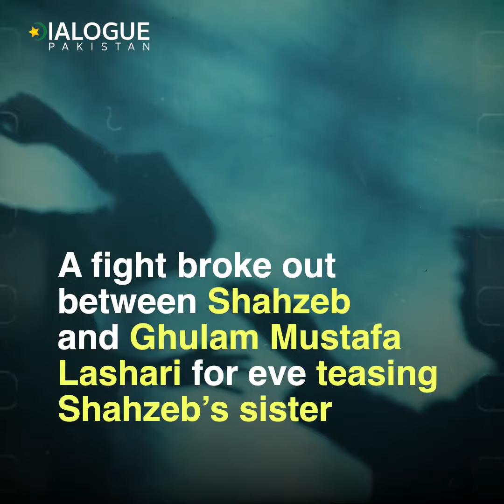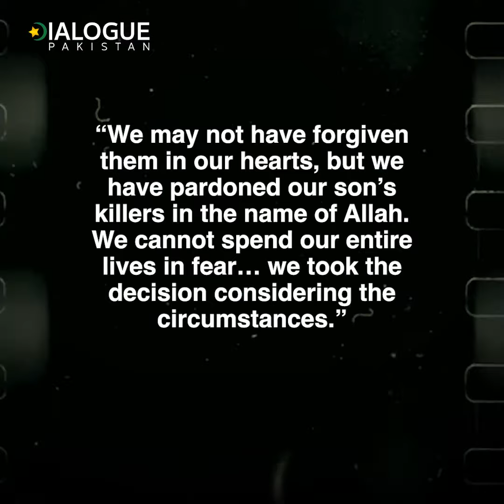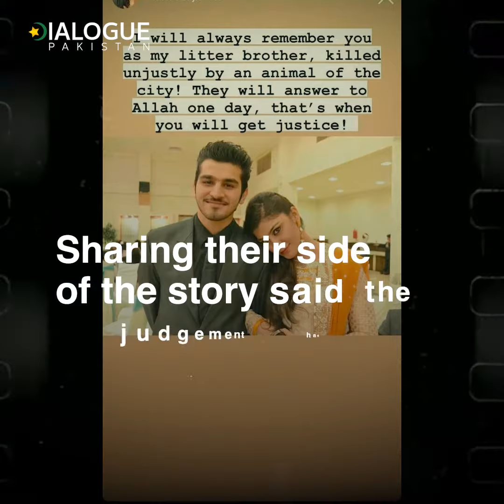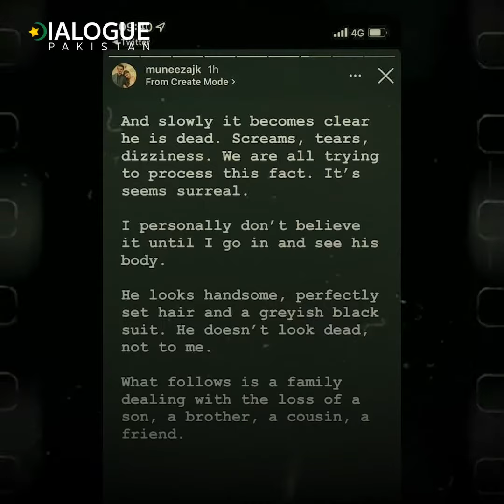Murder of Shahzab Khan and Shahrukh Jatoi set free 10 years later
In December 2012, Shahzeb Khan was murdered on his way back from his sister’s valima by Shahrukh Jatoi and his accomplices. 10 years later, Shahrukh Jatoi and his accomplices are set free by the court leaving the civil society in rage and the family of Shahzeb Khan shattered.

Dialogue Pakistan is the country's first citizen journalism portal aiming to encourage citizen journalism inculcated with ethical values.